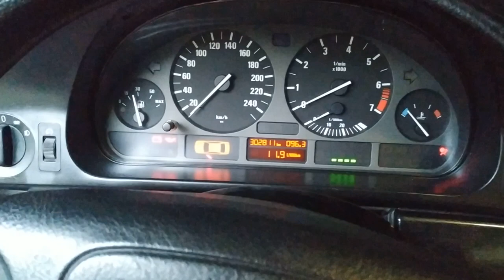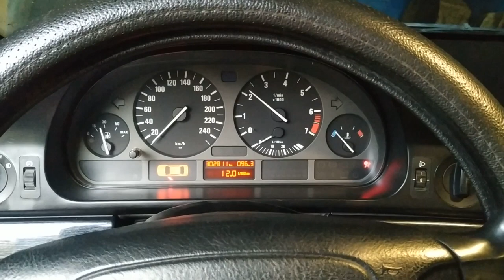BMW E39 / стук в двигателе M52 / Замена помпы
Привет братва, появился опять слабый стук на уровне картера , уже не первый авто в котором я его слышу , решил разобраться что же это ... обошлось малой кровью и деньгами . В видео расскажу от чего это может быть .